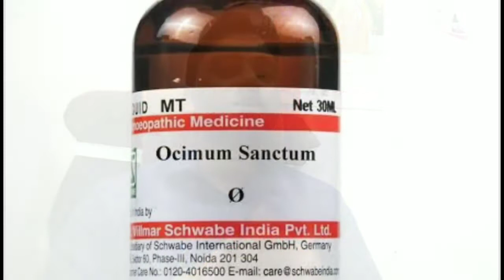तुलसी के फायदे।Tulsi ke benefit/ocimum sanctum mother tincture benefits/ocimum sanctum q homoeopathy